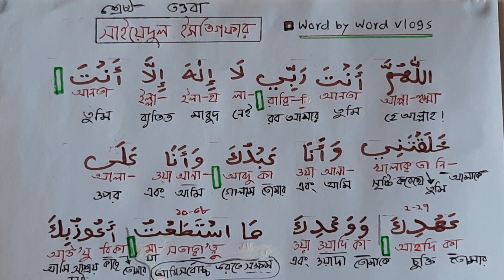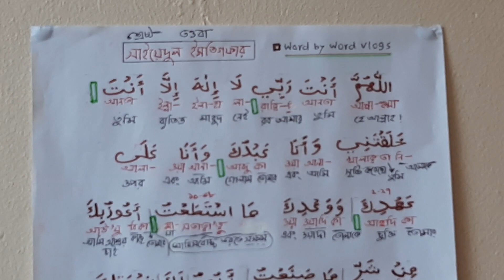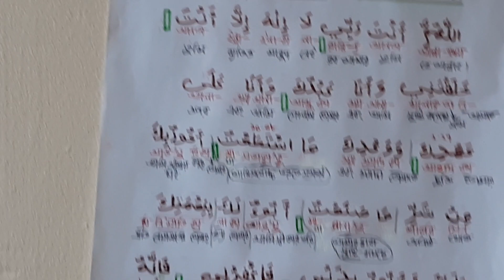শব্দে শব্দে অর্থঃ সাইয়েদুল ইস্তেগফার (সর্বশ্রেষ্ঠ তওবা)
সাইয়েদুল ইস্তেগফার (সর্বশ্রেষ্ঠ তওবা)